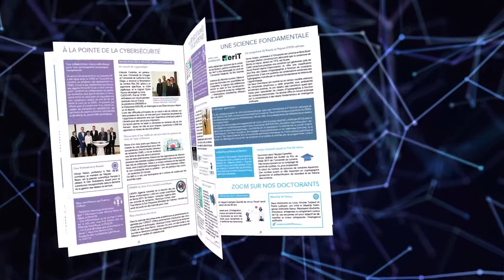Loria en bref #6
Le Loria en bref #6 est en ligne !